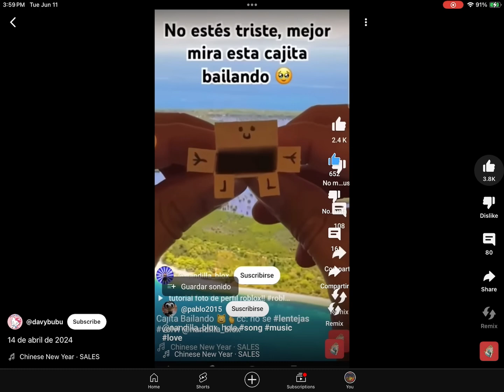I have the power